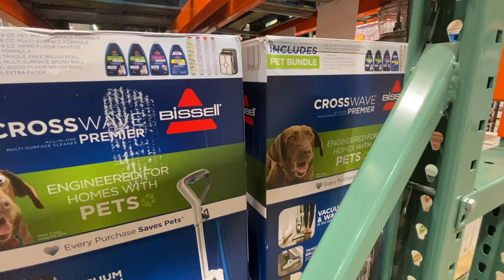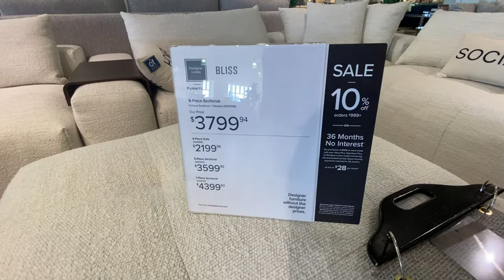I MOVED INTO MY FIRST APARTMENT! empty apartment tour + moving vlog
I finally moved into my first apartment! Help me move out of my parents house and into my first apartment ever (and tour the empty apartment for the first time)! Im excited to be starting my ~ living alone in my 20’s era ~ with all of you! :)